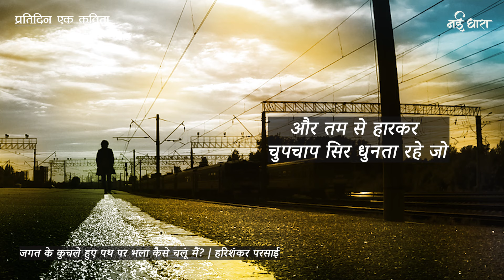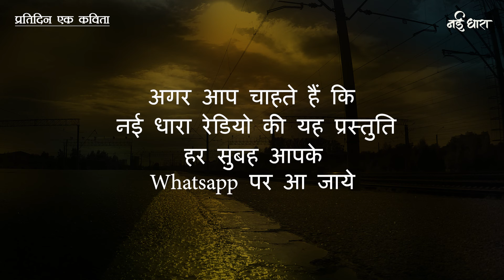Jagat Ke Kuchle Hue Path Par Bhala Kaise Chaloon Main | Harishankar Parsai | हरिशंकर परसाई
Jagat Ke Kuchle Hue Path Par Bhala Kaise Chaloon Main | Harishankar Parsai | जगत के कुचले हुए पथ पर भला कैसे चलूं मैं? | हरिशंकर परसाई | आरती जैन